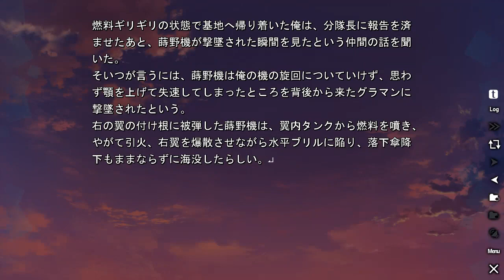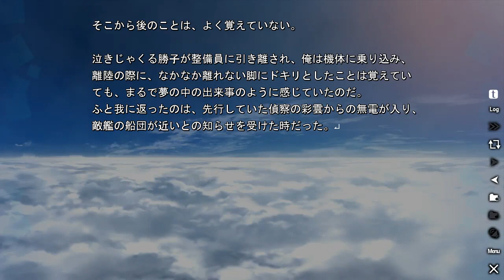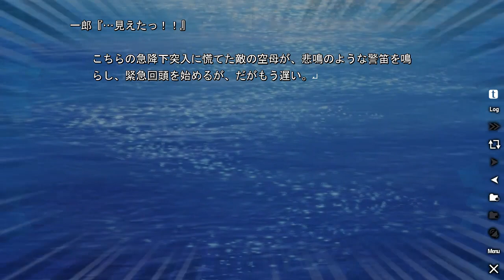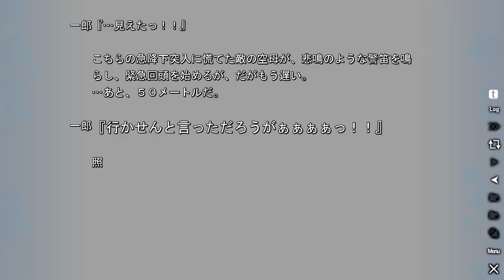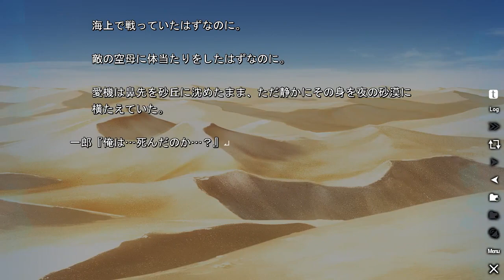【お金がないので】いにの果つることなき未来ヨリ 実況プレイ10（最終回）【体験版】